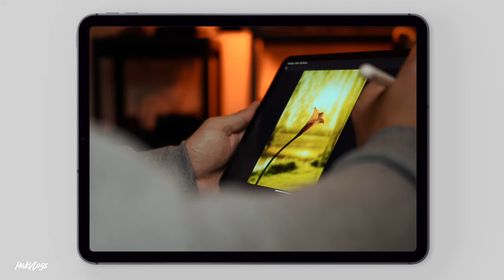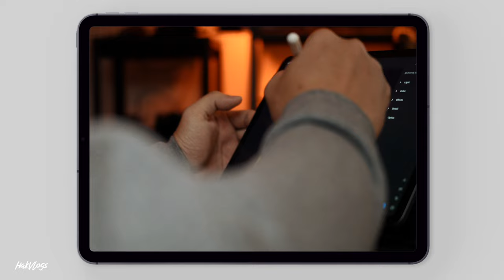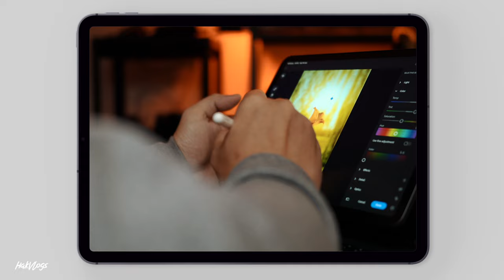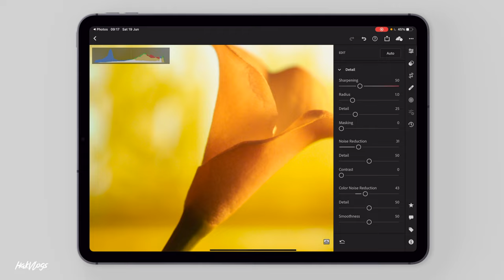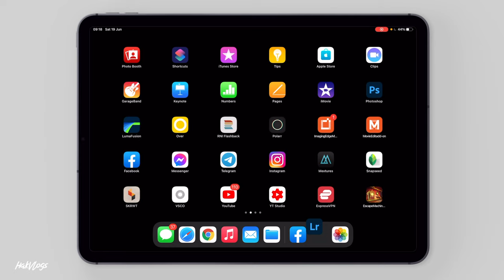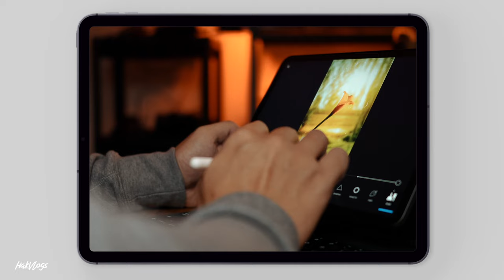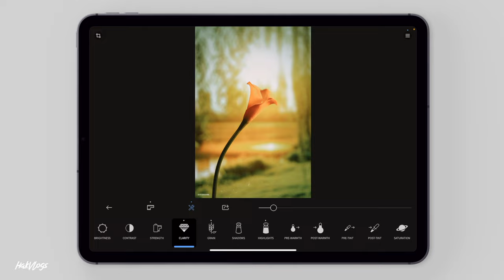How to shoot Macro Photography at home | Easy!